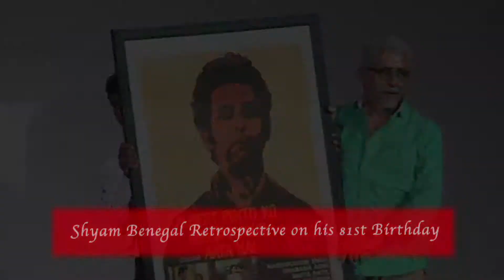Shyam Benegal Retrospective on his 81st Birthday